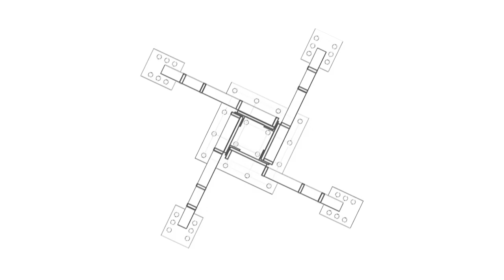Columna visual 3b: Columna sin fin 2. Homenaje a Brancusi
Imágenes grabadas por Vanzetti para el proyecto de creación colectiva «Columna sin fin 2» de Amigos de Medina Azahara.